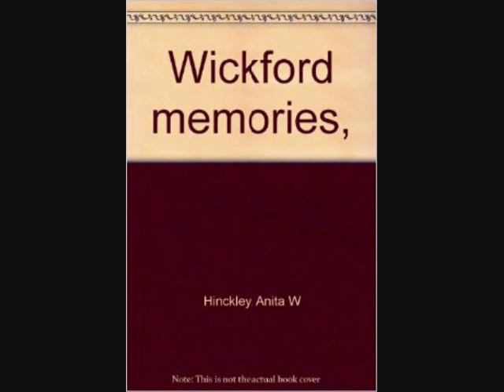Wickford Memories - Anita Hinckley - Audiobook (read by Julie)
Collection Type: Books
Originator: Hinckley, Anita W., 1884-
Publication: Boston, Branden Press
Date: [1972]
Description: 118 p. illus. 23 cm.
Notes: Autobiographical.
Gift of Thomas S. Michie, 2013.
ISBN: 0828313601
GUSN: 294245
Call Number: Stacks CT275.H59944 A3
Other People and Orgs: Hinckley, Anita W., 1884-
Descriptive terms: Biography.
History.
Places: North Kingstown (R.I.)